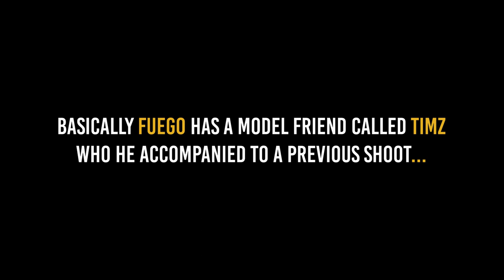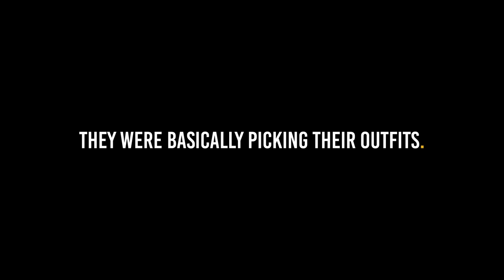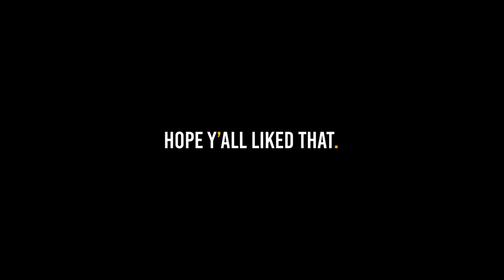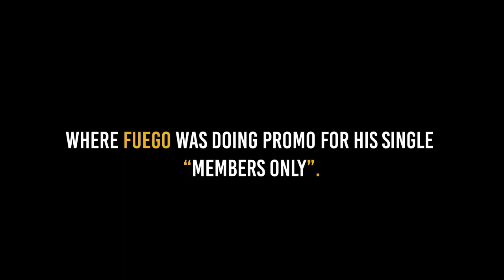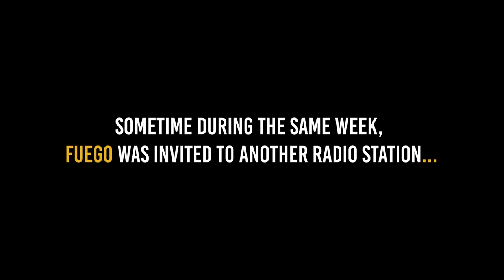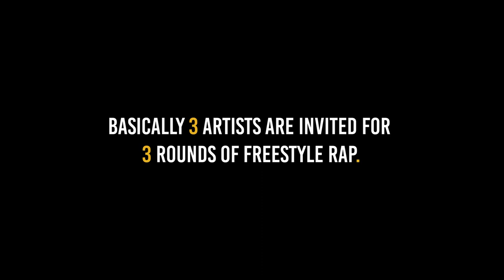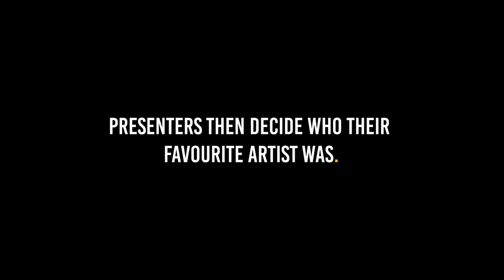Fuego The Model | This Is Not A VLOG | Episode 11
//GEAR
Ultra-wide Lens
Variable ND
Pro-Mist Filter
Lav Mic
Vlogging Mic
Audio Interface
Camera Tripod
Phone Tripod
Extra Sony Battery
Memory Card
PC Ultrawide Monitor

FAQs:
1. Which Editing Software Do You Use?
- Adobe Premiere Pro
2. Which Camera Do You Use?
- Sony ZV-E10 (Find Link Above)
- iPhone 11